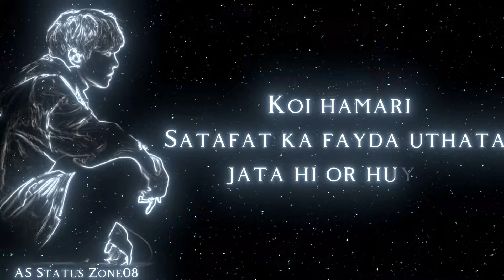🥰🥰Hum kuch bol hi nahi pate||😥😥Sadstory boys#sortvideo#sadstory#status🥰🥰🥰🥰🥰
🥰🥰Hello friends my name is adarsh.. ☺☺
🙏🙏🙏🙏Please friends sapport my YouTube channel 🙏🙏🙏🙏🙏🙏
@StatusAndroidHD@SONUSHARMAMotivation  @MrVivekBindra